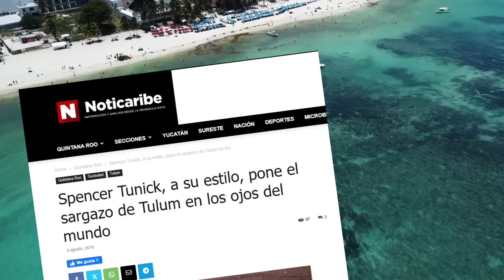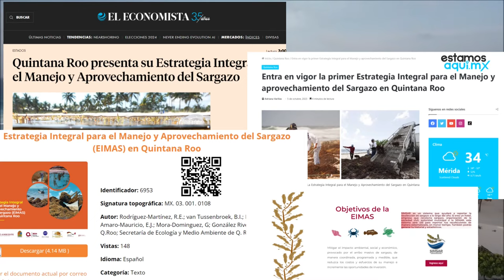SARGAZO EN CANCÚN - ¿Qué hacer?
El Caribe mexicano ha sido afectado por la llegada masiva de sargazo a sus playas, perdiendo su tradicional color turquesa. Esto puede ser una sorpresa desagradable para los turistas, pero existen muchas alternativas para quienes se encuentran con esta situación. En este video, te explicaremos lo que necesitas saber para disfrutar de aguas cristalinas incluso durante la temporada de sargazo.

00:00 Presentación
01:00 Desafío Actual
01:52 Qué es?
02:38 Evolución
03:30 El Problema
04:01 Qué hacer?
06:05 Horizonte

El contenido de este canal solo tiene fines de difusión y no es patrocinado por ninguna entidad. Su objetivo es mostrar los atractivos de cada lugar, destacando siempre sus características diferenciadoras para guiar a posibles visitantes a tener una decisión más informada sobre lo que pueden obtener en sus vacaciones.